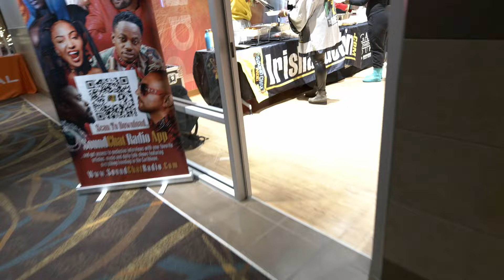SOUNDCHAT MOVIE NIGHT BOB MARLEY ONE LOVE